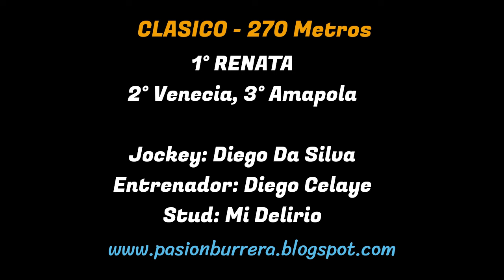RENATA: JOCKEY CLUB VALENTINE - SARMIENTO, CORDOBA (17-12-2023)